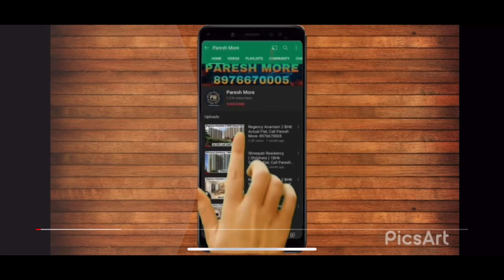TRIVENI MAJESTA, ( KHADAKPADA )- KALYAN WEST, 2 BHK SAMPLE FLAT VIDEO, CALL PARESH MORE- 8976670005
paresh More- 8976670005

The premium 2 BHK and 3 BHK Apartments in Triveni Majesta have been developed to flaunt the true sense of elegance, excellence and luxury. The inhabitants of these Residential Apartments in Mumbai enjoys a lavish lifestyle which most of us wishes. Triveni Majesta offers you deluxe range of beautiful Apartments at Kalyan West in Mumbai. The Triveni Majesta is spread over an area of 4.34 acres with a starting price of just Rs . 64.5 lakhs. This concept of premium housing in Triveni Majesta is launched by the team of renowned builders, Triveni Group. Located at the most desired location of Mumbai , Triveni Majesta allows an easy connectivity to all major utilities like Airport, Hospital, Schools, MNCs, etc in just a matter of few kilometers. The floor plan and master plan of Triveni Majesta enables the best utilization of space such that every room,kitchen, bathroom or balconies appear to be more bigger and spacious. Also every corner of Triveni Majesta is vaastu compliant to ensure peace of mind and positive energy for its residents. The amenities in Triveni Majesta comprises of Landscaped Garden, CCTV Cameras, Play Area, Wifi, Jogging Track, 24Hr Backup Electricity, Table Tennis, Yoga, Aerobics and Meditation Room and 24Hr Water Supply. Location of Triveni Majesta is perfect for the ones who desire to invest in property in Mumbai with many schools, colleges, hospitals, supermarkets, recreational areas, parks and many other facilities nearby Kalyan West.

Amenities

 Cafe
 Spa*
 Steam & Sauna, Gym
 Kids Play Area
 Squash Court
 Water body
 Swimming Pool with Kids Pool
 Telescope at Roof Top
 Billiards Table
 Table Tennis Table
 Landscaped Garden
 Yoga Area (On Terrace open to Sky)
 Foldable Cabanas (On Terrace)
 Convenience Store (Paid Service)
 Barbeque Area (On Terrace Open to Sky)
 Skating Area
 Walking Area